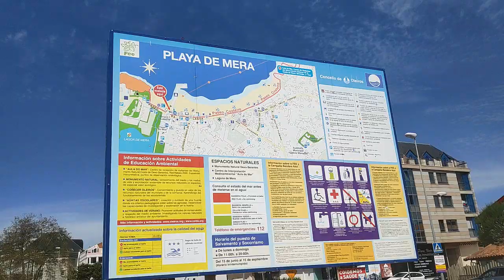Paseando por la playa de Mera en España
Un lindo paseo por la playa de mera